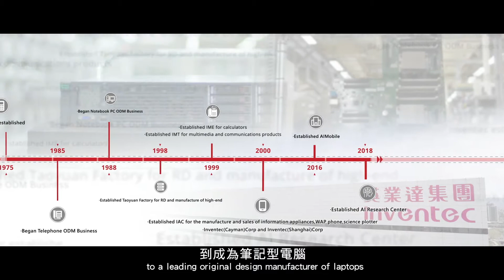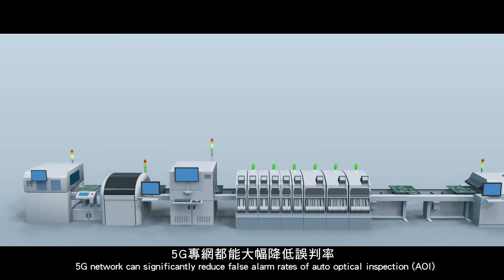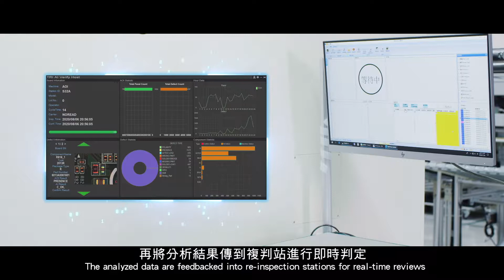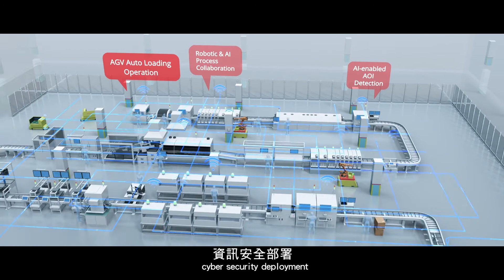Inventec 5G Smart Factory | 英業達5G智慧工廠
英業達自1975 年成立以來，從早期製造計算機、電話機，到成為筆記型電腦、伺服器及無線通訊產品的領航設計製造者，邁入5G世代，英業達將擴充5G專網系統整合與架構的能力，將自身擁有的世界級製造工廠轉型為5G智慧工廠。

5G 擁有「低延遲(uRLLC)」、「高移動頻寬(eMBB)」以及「支援大規模聯網部署(mMTC)」三大特性，能夠應用在「自動化」、「工業機器人協作」及「製程控制」等層面。